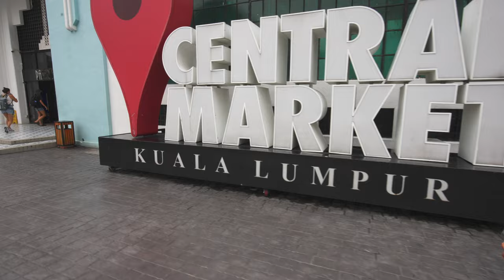Pasar Seni Kuala Lumpur: NOT worth your TIME!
In this video we present you Pasar Seni Kuala Lumpur: NOT worth your TIME!